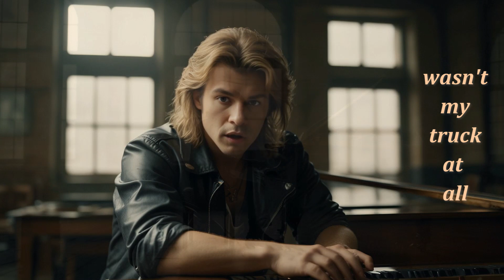Missing out on the perfect tow truck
Have you ever missed out on buying the perfect tow truck?

Midco Sales, Jerr-Dan dealer
Arizona